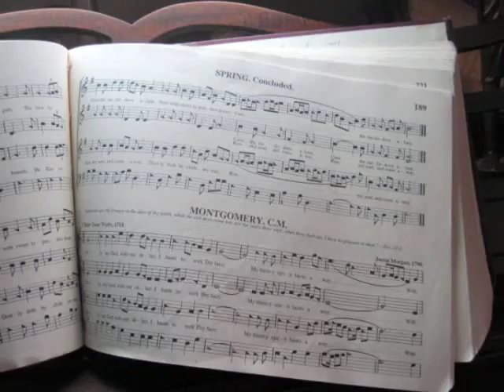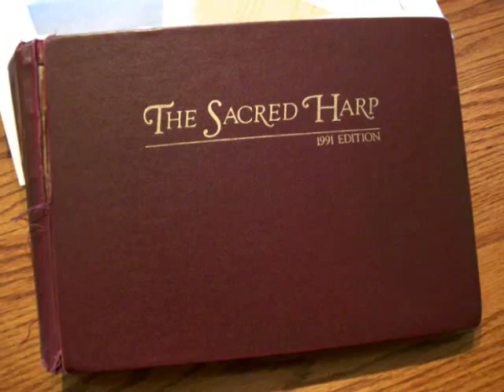Sacred Harp 188, Spring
'Spring,' as Hugh McGraw says on the sound track of this video, is one of those 'little more complicated songs.' Maybe for that reason it is sung less often than it deserves at conventions and other shape note singings.. (IMHO it is not more difficult than several frequently-sung anthems.) Here, Hugh sings the tenor part solo. The tenor and treble parts together would make a lovely duet! The accompanying photos were taken at a 2000 singing school at Rock Springs Nature Center in Decatur, Illinois. Perhaps this video will encourage singers to call Sacred Harp 188 more often!